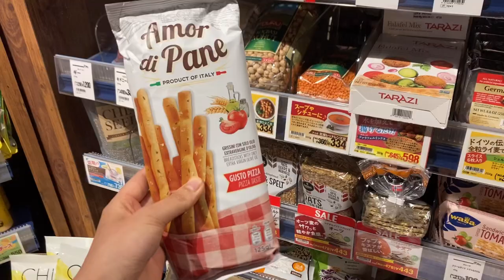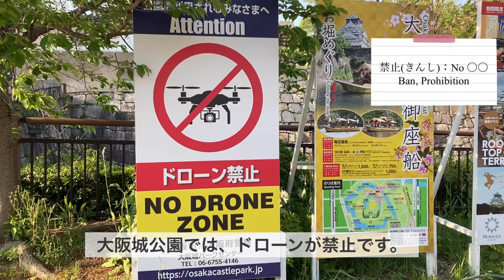Vlog in Easy Japanese | 1 day in Osaka with my dog 🐶🏯 | Traveling to Osaka | 犬と大阪城へ行きました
★ If you turn on subtitles from the settings, you can see sentences with romaji.
★ I only share plant-based products on my YouTube channel, which means that people who are vegan/plant-based, people who eat halal food, and people who are allergic to animal products can also try what I share.

🌸 About me
I'm Kanako, and I live in Paris, France. I have been working as a Japanese teacher for over 8 years. I created this YouTube channel to help you learn real-life conversations. You can use my videos to improve your listening skills!